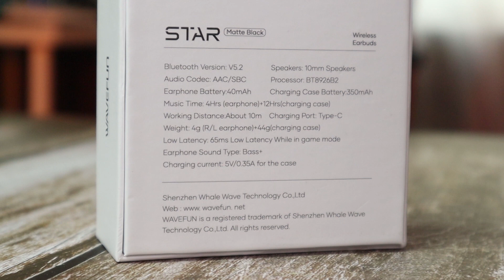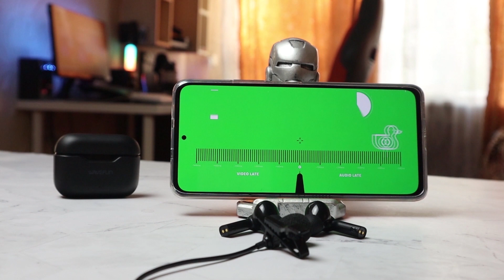Wavefun STAR (Matte Black) Обзор недорогих беспроводных наушников с Алиэкспресс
Ссылки на wavefun star